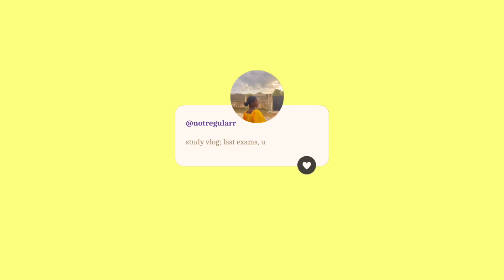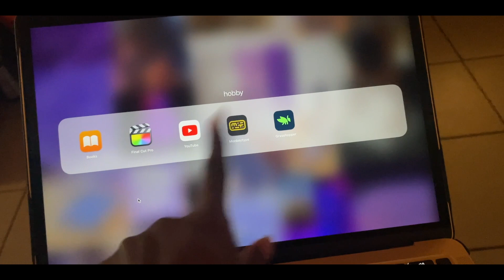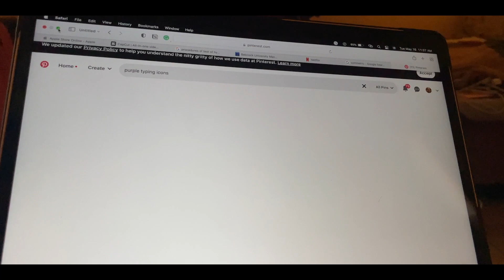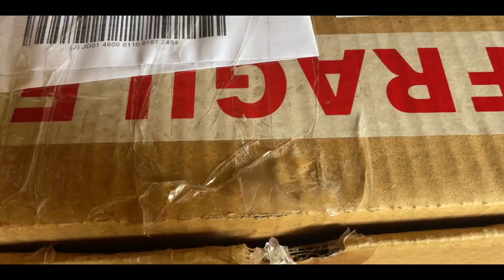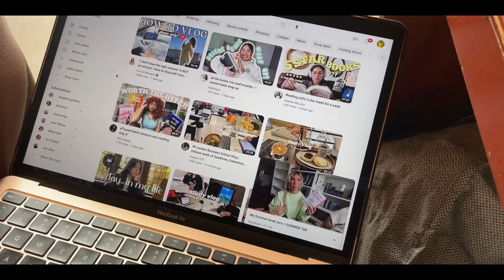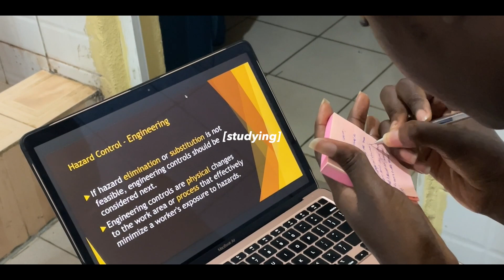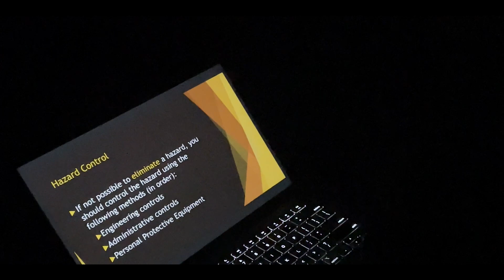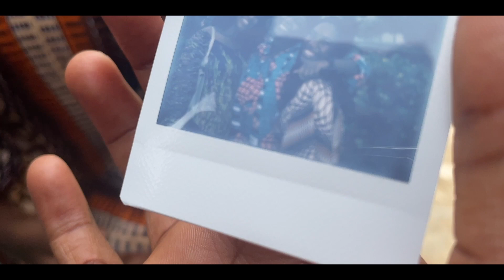study vlog- gmlt ep 22💐[few days in my life🤍]-uni diaries📚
GETTING MY LIFE TOGETHER: ep. 022-[weekly vlog]; last days in uni-  studying, writing last exams, macbook update, instax mini unboxing & more (uni diaries)💐

Welcome to episode 22 of getting my life together series.

In this series, I will be documenting every day in 2023 & sharing new hobbies, habits, routines, books & more

Love you💛
Jesus loves you💜
l i n k s✨

□video info
camera: iPhone 12
editing: Final Cut Pro

TIMESTAMP:
00:00 - intro
00:32 - sunday
00:47 - monday
01:02 - tuesday
05:58 - wednesday
06:22 - thursday
08:08 - friday
12:48 - saturday
15:59 - outro